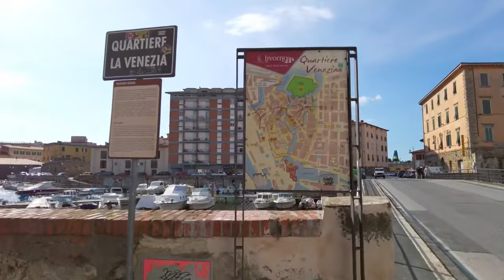Walking in Livorno, Italy | Italy Walking Tour 2022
Livorno is a port city on the Ligurian Sea ]on the western coast of Tuscany, Italy. It is the capital of the Province of Livorno, having a population of 158,493 residents in December 2017. It has traditionally been known in English as Leghorn.
The origins of Livorno are controversial, although the place was inhabited since the Neolithic Age as shown by worked bones, pieces of copper and ceramic found on the Livorno Hills in a cave between Ardenza and Montenero. The construction of the Via Aurelia coincided with the occupation of the region by the Romans, who left traces of their presence in the toponyms and ruins of towers. The natural cove called Liburna, later transformed into Livorna, before becoming Livorno, is a reference to the type of ship, the liburna, used by Roman navy. Others ancient toponyms include: Salviano (Salvius), Antignano (Ante ignem) which was the place situated before Ardenza (Ardentia) where were the beacons for the ships directed to Porto Pisano.
The name Livorna is mentioned for the first time in 1017 as a small coastal village, the port and the remains of a Roman tower. In 1077 a tower was built by Matilda of Tuscany. The Republic of Pisa possessed Livorno from 1103 and built there a quadrangular Fort called Quadratura dei Pisani ("Quarter of the Pisans") in defence of the port. Porto Pisano was destroyed after the crushing defeat of the Pisan fleet in the Battle of Meloria in 1284. Livorno was bought in 1399 by the Visconti of Milan, then was sold to the Republic of Genoa in 1405 and afterwards was bought definitively from Republic of Florence on 28 August 1421.
Between 1427 and 1429, the census was held. According to the results of the census, there were 118 families in Livorno, which made 423 persons. Monks, Jews, military personnel, and the homeless were not included in the census.  In 1551 the population was 1562 residents, in 1745 it had risen to 32,534 and in 1861 at the Unification of Italy was 96,471 inhabitants. The only remainder of medieval Livorno is a fragment of two towers and a wall, located inside the Fortezza Vecchia.

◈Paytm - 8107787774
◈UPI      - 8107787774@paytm